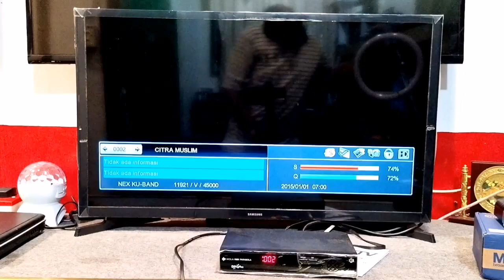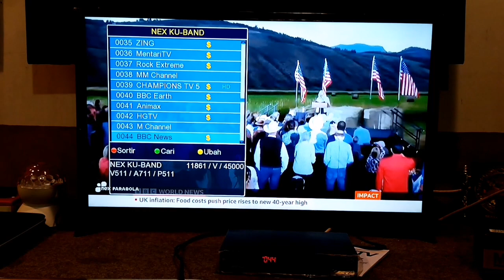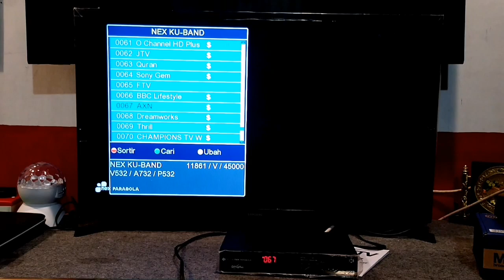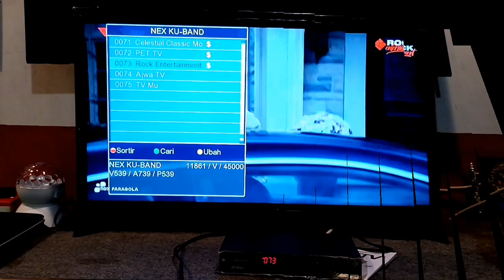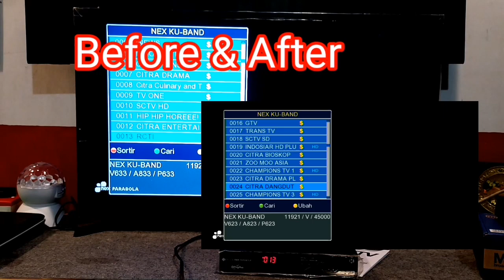Update siaran Nex Parabola Gratis channel Premium Hut RI ke 77, Terbaik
Saya mengupdate siaran nex parabola hari ini tepat tanggal 17 Agustus 2022. Ternyata ada juga siaran tv gratiss nex parabola di channel premium, selama 1x24 jam, Terima kasih provider Nex parabola atas kepedulian, sekali kali berbagi kebahagian buat pemirsa di seluruh nusantara, meskipun hanya sehari
 tetapi boleh juga...